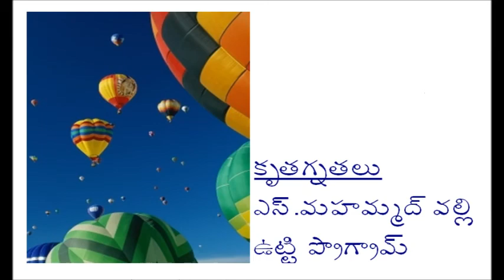Basi Reddy Palli vinayaka chavithi Video1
Directed by Vennapusa Subba Reddy...MBA..